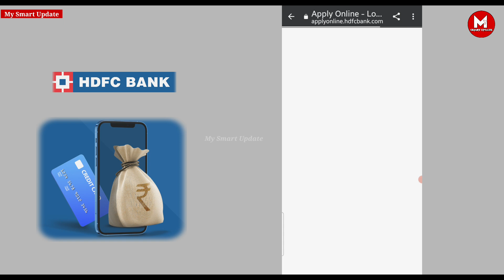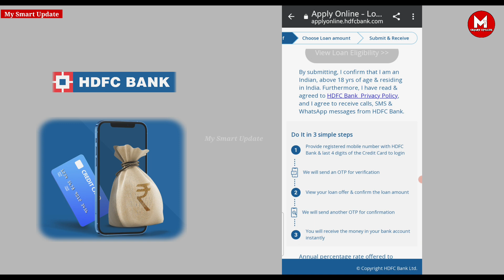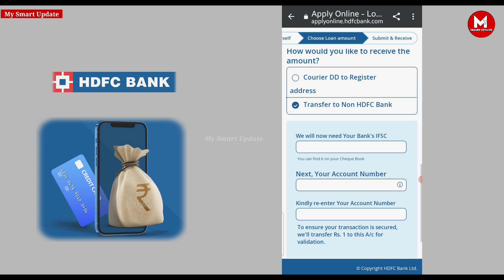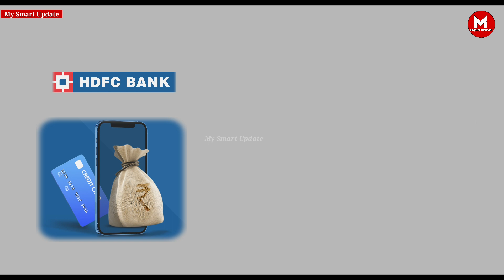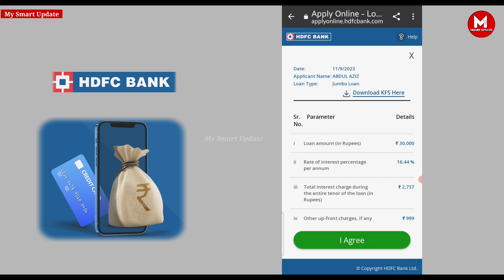Hdfc Bank Insta Loan Apply Process 🤑¦ Hdfc Bank Insta Loan On Credit Card ¦ Hdfc Insta Loan kaise le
Hdfc Bank Insta Loan Apply Process | Hdfc Bank Insta Loan On Credit Card | Hdfc Insta Loan kaise le | how to apply insta loan on hdfc credit card

Social Media

Your Queries 👇

how to apply insta loan on hdfc credit card
hdfc bank insta loan apply
hdfc bank insta loan apply process
hdfc bank insta loan
how to apply hdfc insta loan